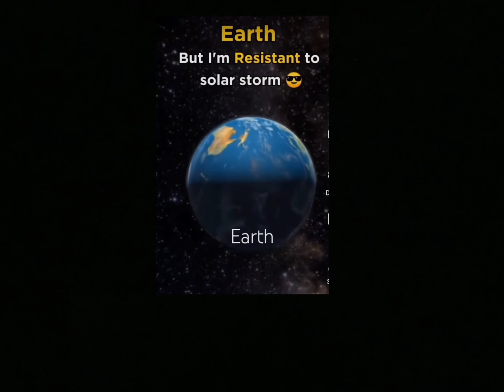Solar Storm vs Mercury, Venus, and Earth